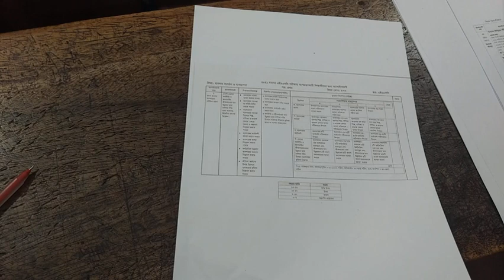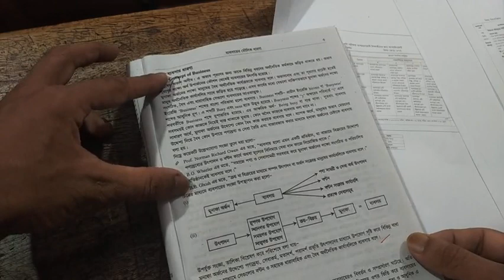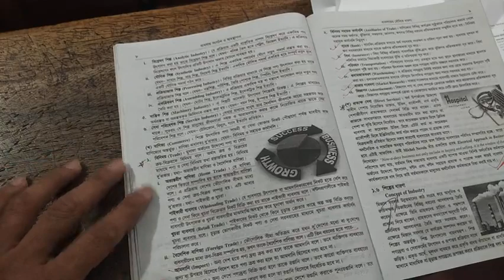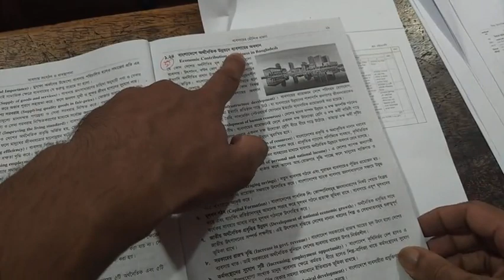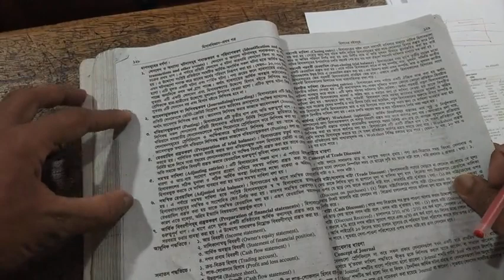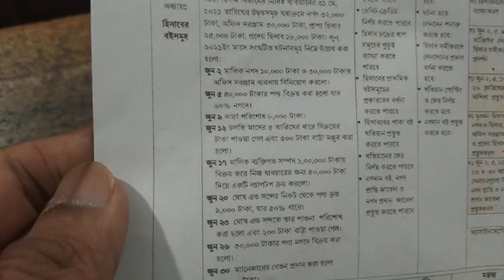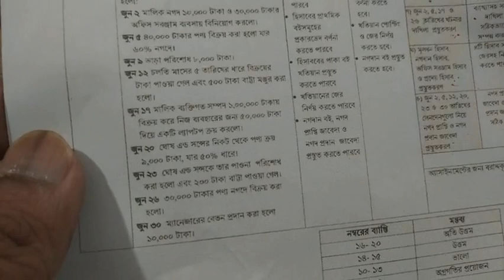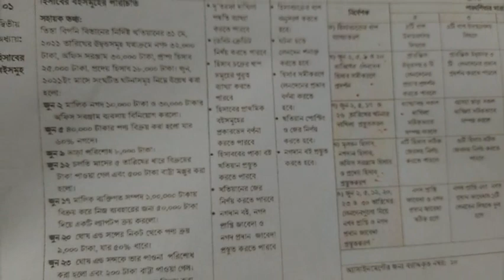2021 সালের এইচ.এস.সি. পরীক্ষার্থীদের জন্য প্রথম সপ্তাহের অ্যাসাইনমেন্ট নিয়ে কিছু কথা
2021 সালের এইচ.এস.সি. পরীক্ষার্থীদের জন্য প্রথম সপ্তাহের অ্যাসাইনমেন্ট নিয়ে কিছু কথা